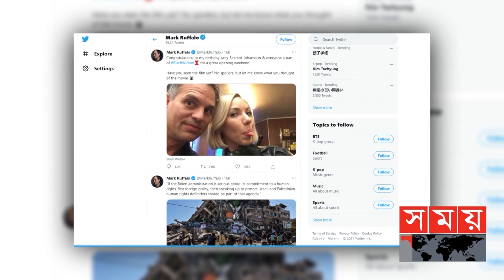তিন দিনে সিনেমাটির আয় কত? | Black Widow | Scarlett Johansson | Marvels | Somoy TV